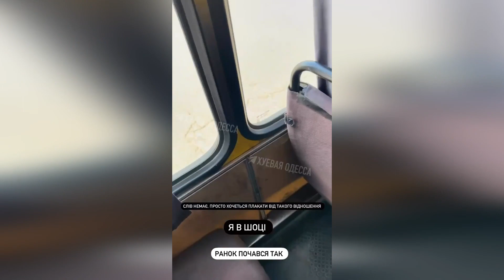Конфлікт в Одесі Лагідна Мобілізація в Маршрутках - ТЦК Одеси відреагувало на інцендент в Telegram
Одеський територіальний центр комплектування та соцпідтримки відреагував на інцидент з затриманням чоловіка в одній з міських маршруток. Про це свідчить повідомлення обласного ТЦК на його каналі в Telegram, опубліковане в четвер, 16 травня.